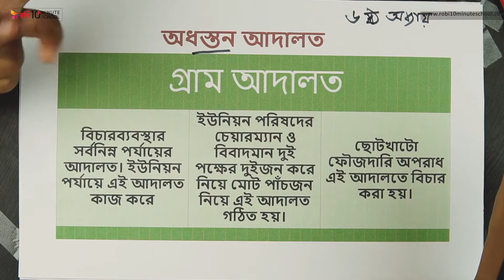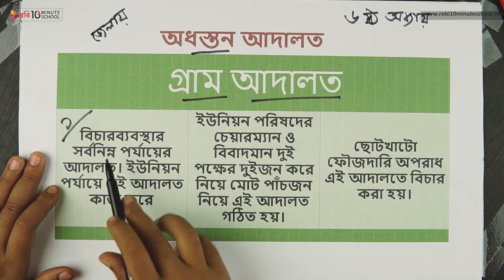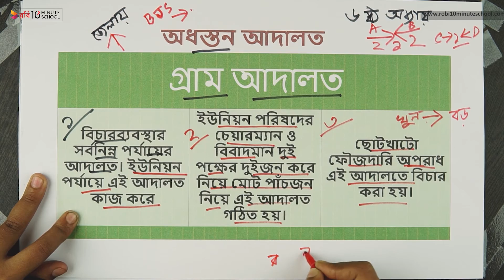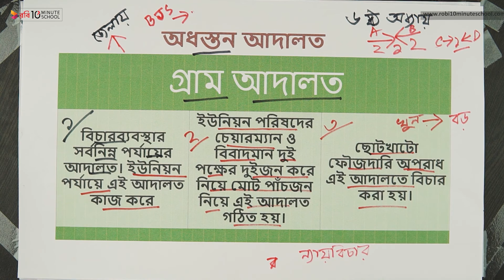০৬.৪৮. অধ্যায় ৬ : বাংলাদেশের সরকার ব্যবস্থা - গ্রাম আদালত (Village Court) [SSC]